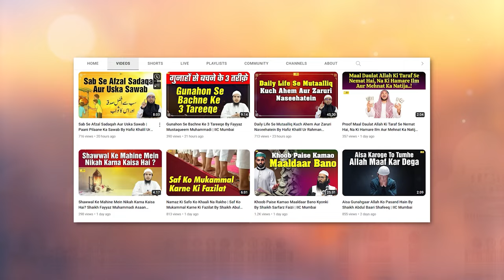Biwi Ka Dil Jeetne Aur Us Se Muhabbat Karne Ka Tariqa By Shaikh Abdus Shakoor Madani | IIC Mumbai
Bank Account Details:
ILM FOUNDATION
ICICI Bank
Savings account
IFSC CODE-ICIC0001028